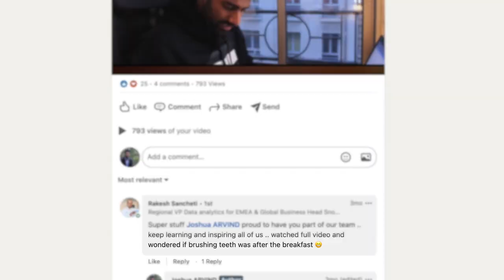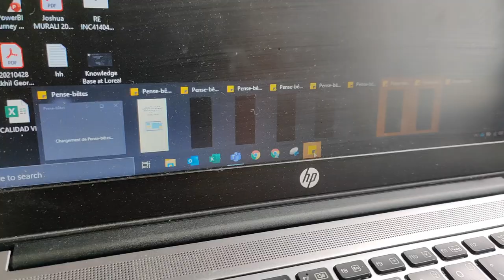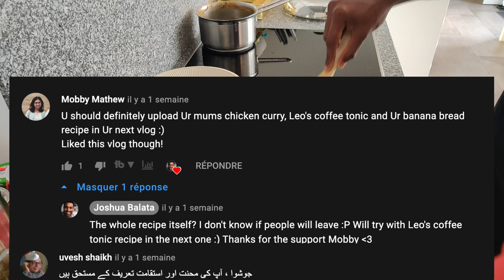🇳🇱 Work AWAY from Home | Day in the life of a Tech Consultant in Europe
Hey guys welcome to Episode 2 of my day in the life series. I'm struggling with making videos without an educational spin as it's been a hundred videos that I've been doing that
I keep telling myself that my day isn't sufficiently interesting enough to only show you how I spend it, and feel obliged to talk about ideas and my thoughts.
The fact that I'm putting up this video is proof that I've overcome that fear,
well atleast for today